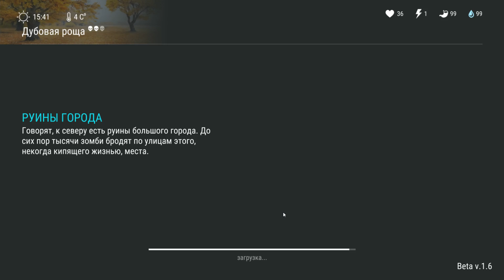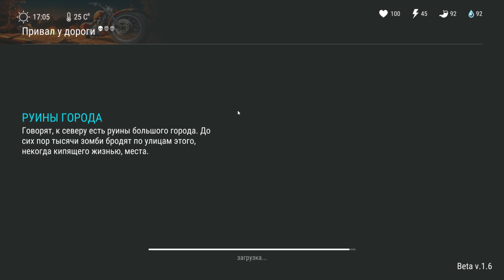Last Day On Earth Survival - КРАФТ И УСТАНОВКА ГЕНЕРАТОРА!! ОБЗОР ЗИМЫ И ГДЕ НАЙТИ ЛИСУ!!